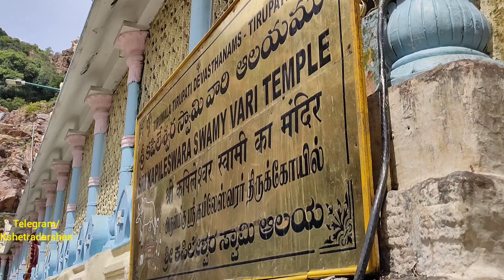Waterfall at Kapilatheertham, Tirupati